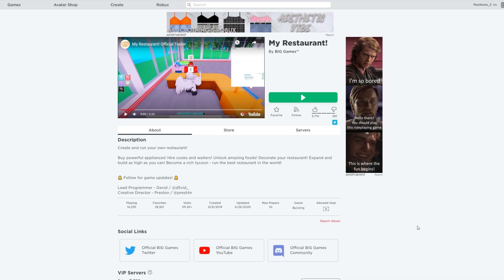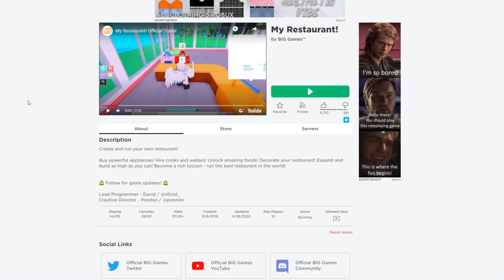🔸SIN🔹ROBLOX🍲My Restaurant! หลวงเจ้ ยอดนักปรุง เปิดร้านอาหารระดับหมื่นล้าน!! [หมด5000ROBUX] ᴴᴰ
💰ช่องทางการโดเนท💰
► CPU : Intel Core i9 9900K
►Motherboard : Z390 AORUS ELITE
► GPU : GTX 1080TI
► RAM : Hyper-X Predator RGB DDR4 16 GB
►HDD  : Western Digital Blue 1TB